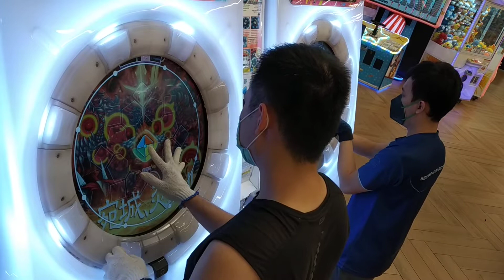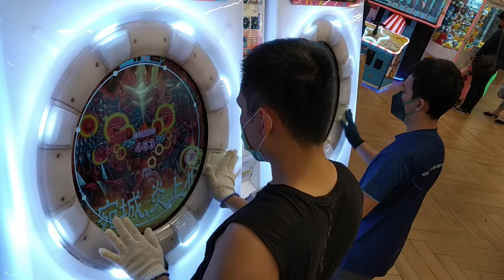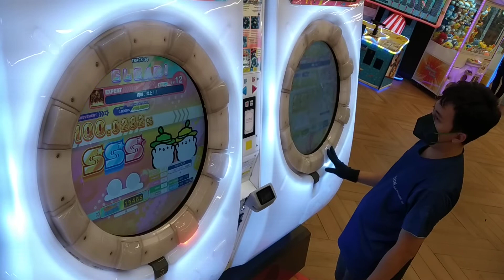[MaiMai UNiVERSE] Dokuru *宛城、炎上！！ / Enjo, Enjo !!* Expert 1st Try